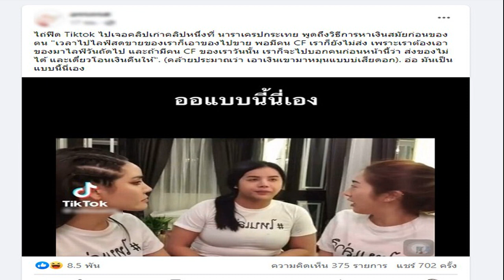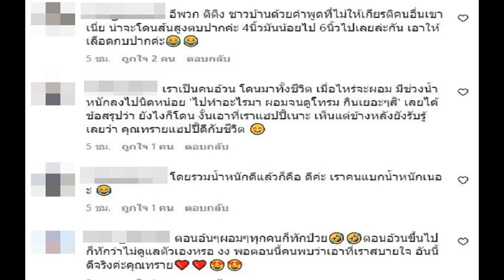ย้อนฟัง นารา เครปกะเทย เคยพูดไว้ ประสบการณ์หมุนเงินไม่ทัน จนต้องทำวิธีนี้!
ย้อนฟัง “นารา เครปกะเทย” เคยพูดไว้ ในรายการ “ไหนเล่าสิ” ของ นัท นิศามณี ประสบการณ์หมุนเงินไม่ทัน จนต้องทำวิธีนี้! ชาวเน็ตจวกเละ ทำจนเป็นนิสัย

เป็นดราม่าต่อเนื่องไม่พัก สำหรับอินฟลูเอนเซอร์ชื่อดัง “นารา เครปกะเทย” หรือ อนิวัต ประทุมถิ่น กับ ประเด็น “กล่องสุ่ม” ซึ่งเหล่าผู้ลงทุนได้รับความเสียหายนับล้านบาท แต่ไม่ได้รับเงินทุนคืน เมื่อทวงถามก็ถูกตอบกลับ ไล่ให้ไปฟ้องเอา
เหยื่อเปิดใจ ดราม่ากล่องสุ่ม ‘นารา เครปกะเทย’ เสียหายครึ่งล้าน โดนไล่ไปฟ้องเอา
‘นารา เครปกะเทย’ แจงไม่โกง เร่งทยอยใช้หนี้กล่องสุ่มทุกบาท ยันมีความรับผิดชอบ
อินบ็อกซ์แตก เหยื่อพุ่งกว่า 2 พัน กล่องสุ่ม นารา เครปกะเทย คาดจุดจบเหมือน 2 บุฟเฟต์ดัง
ล่าสุด ก็มีเพจชื่อดังเพจหนึ่ง ได้ออกมาโพสต์ภาพจากคลิปวีดีโอ ที่กำลังเป็นที่วิพากษ์วิจารณ์อย่างหนักในโลก TIKTOK ซึ่งคลิปดังกล่าวเป็นคลิปวีดีโอส่วนหนึ่งจากรายการ “ไหนเล่าสิ Ep.4 | แขกรับเชิญ นารา เครปกะเทย | เรื่องเล่าสารภาพกับแฟนว่าแม่เป็นHIV!
โดยเพจดังกล่าว ได้เขียนแคปชั่นโพสต์ว่า
“ไถฟีด TIKTOK ไปเจอคลิปเก่าคลิปหนึ่ง ที่นารา เครปกะเทย พูดถึงวิธีการหาเงินสมัยก่อนของตน
‘เวลาไปไลฟ์สดขายของเราก็เอาของไปขาย พอมีคน CF เราก็ยังไม่ส่ง เพราะเราต้องเอาของมาไลฟ์วันถัดไป และถ้ามีคน CF ของเราวันนั้น เราก็จะไปบอกคนก่อนหน้านี้ว่า ส่งของไม่ได้ และเดี๋ยวโอนเงินคืนให้’
(คล้ายประมาณว่า เอาเงินเขามาหมุนแบบบ่เสียดอก) อ่อ มันเป็นแบบนี้นี่เอง
ซึ่งในคลิปวีดีโอดังกล่าว นาราก็ได้เล่าชีวิตตนเองว่า ตนเองนั้นอยากมีเงิน มีทอง มีรถ มีของใช้เหมือนกับเพื่อนๆ จึงตัดสินใจเล่นแชร์หลักหมื่น หลายๆวง เพื่อให้ได้เงินหลักแสน ทำให้ต้องหาเงินมาหมุนเวียน เพื่อโปะค่าแชร์แต่ละวง
เจ้าตัวเล่าในรายการว่า ตนเองได้เข้าไปในกลุ่มขายเสื้อผ้าชื่อดังกลุ่มหนึ่ง แล้วโพสต์ขายของในกลุ่มดังกล่าว เมื่อลูกค้ากด CF ซื้อสินค้า พร้อมทั้งโอนเงินเรียบร้อย ตนจะนำเงินไปส่งค่าแชร์แต่ไม่ส่งของ

โดยบอกว่า ไม่ได้ตั้งใจจะโกง แต่ตั้งใจจะนำสินค้าเหล่านี้ไปโชว์เพื่อไลฟ์สดขายอีกวัน เมื่อลูกค้าวันถัดไปซื้อ ขายได้เงิน ก็จะนำเงินไปโอนคืนลูกค้ากลุ่มแรก และแจ้งว่า ไม่สามารถส่งสินค้าได้ เป็นการหมุนเงิน ซื้อเวลา เพื่อที่จะหาเงินให้ได้มากที่สุด เพื่อนำไปจ่ายค่าแชร์

ด้านชาวเน็ตต่างวิพากษ์วิจารณ์หนักมาก ต่างคอมเมนต์ “เหลี่ยมจัด” “ศรีธนญชัย” “ขอบคุณนารา ที่มาแฉนาราให้ฟัง” “มันเป็นสันดาน” และอีกหลายคนที่เข้ามาคอมเมนต์ว่า เคยเจอประสบการณ์แบบนี้เหมือนกัน
เรียกว่าเป็นดราม่าร้อนสุดๆในตอนนี้ ซึ่งเรื่องราวจะไปจบที่ตรงไหน และบทสรุปจะเป็นอย่างไร คงต้องรอติดตามกัน